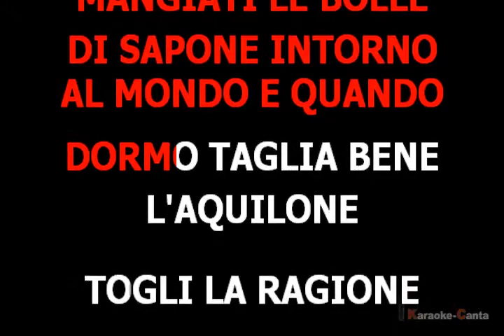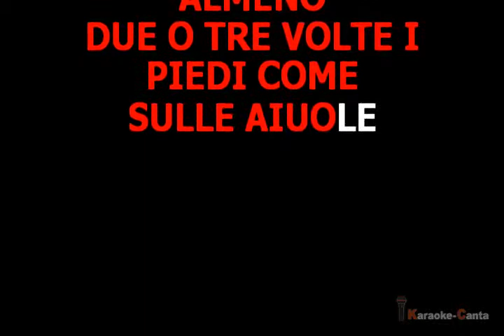Samuele Bersani - Giudizi Universali (VK demo)